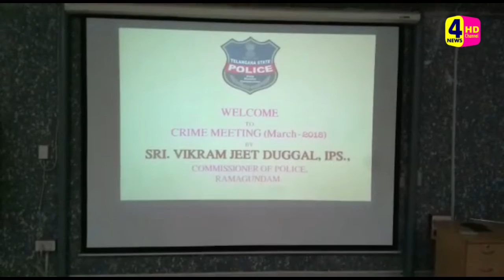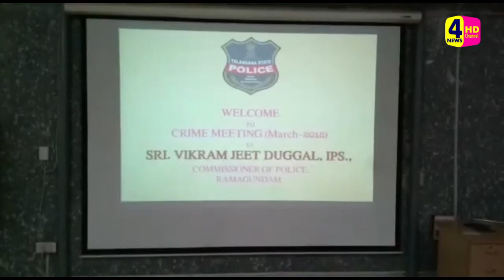రామగుండం కమిషనరేట్ పరిదిలోని పోలిస్ అదికారులతో నేర సమిక్ష సమావేశం || 4NEWS TELUGU